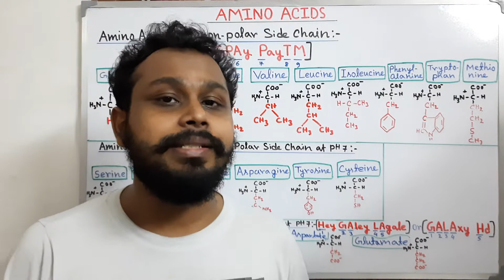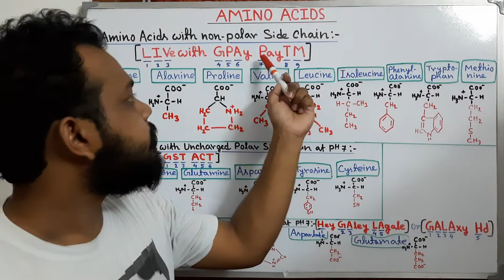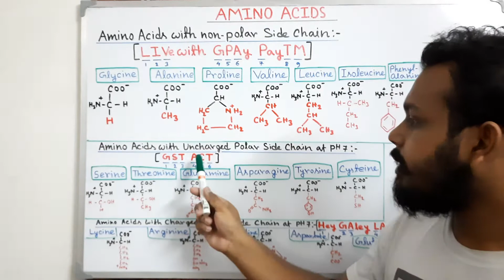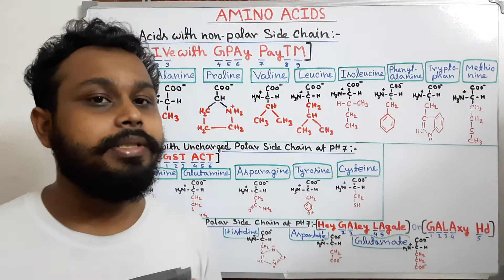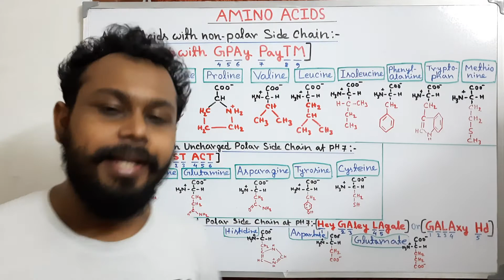How to remember Amino Acids Names in Hindi | Easy Tricks to Memorise Amino Acids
3 easy tricks to remember all 20 amino acids
AMINO ACIDS WITH NON POLAR SIDE CHAIN:
1) LIVe with GPAy PayTM (leucine, isoleucine, valine, glycine, proline,
alanine, phenylalanine, tryptophane, methionine)

AMINO ACIDS WITH UNCHARGED POLAR SIDE CHAIN:
2) GST ACT (Glutamine, serine, threonine, asparazine, cystine, tyrosine)

AMINO ACIDS WITH CHARGED POLAR SIDE CHAIN:
3) GALAXy Hd (glutamate, aspartate, lycine, arginine, histidine)